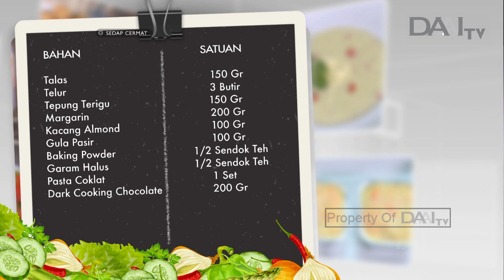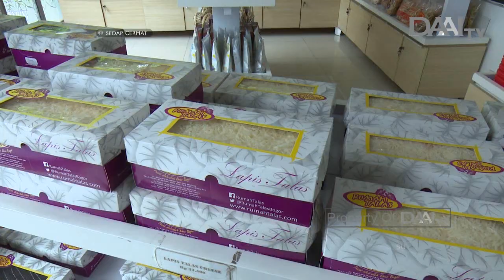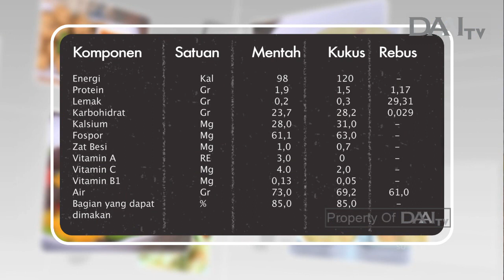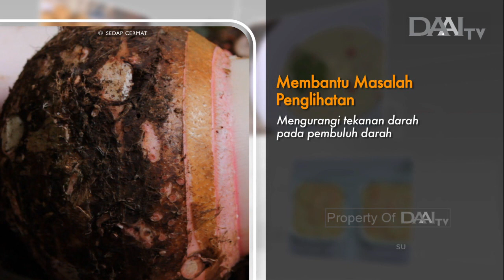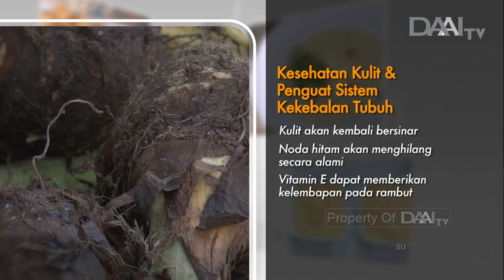Brownies Talas | Sedap Cermat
Talas merupakan salah satu jenis umbi umbian serta sumber pangan yang penting. Karena mengandung karbohidrat, protein dan lemak. Talas dapat diolah menjadi kudapan coklat manis salah satunya brownies. Bahkan batang talas pun dapat dikonsumsi menjadi sayur yang sangat lezat seperti sayur lompong. Selain itu banyak sekali informasi dan manfaat lain nya dari talas

Tayang Minggu, 06 Oktober 2019.

NAPAK TILAS TZU CHI TAYANG SETIAP HARI MINGGU PUKUL 09.30 WIB.